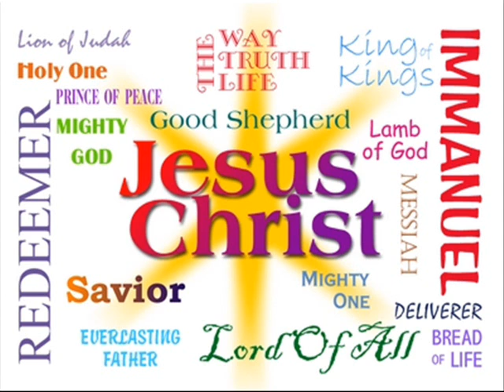King of Kings and Lord of Lords.wmv